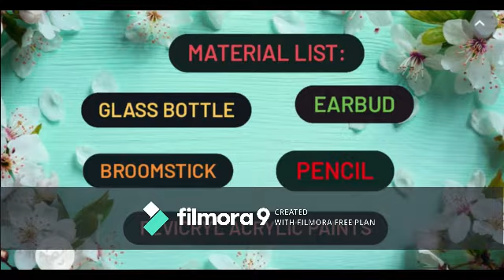Easy Dot Mandala Bottle Painting For Beginners|Ali Creatives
In this video, I have done easy dot mandala painting for beginners. I have used basic stuff for the bottle painting that you all can get at our house for the bottle painting. Best DIY to do in your quarantine. I hope that you all will try the same. Enjoy the video!